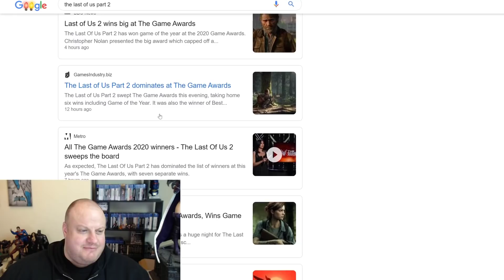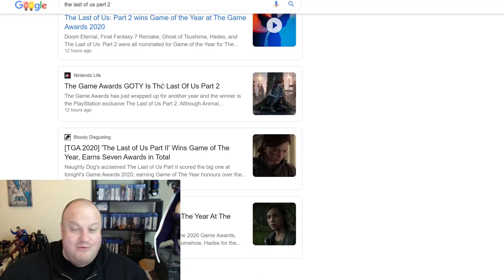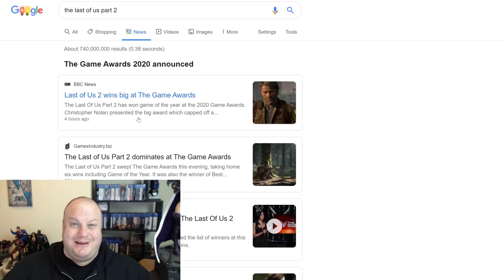The Last of Us Part II Awards Cement the Games FAILURE!!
Last night's Game Awards turned into a farce as award after award was handed to The Last of Us Part II, undeservedly. However this over compensation cements the game's legacy as a failure.